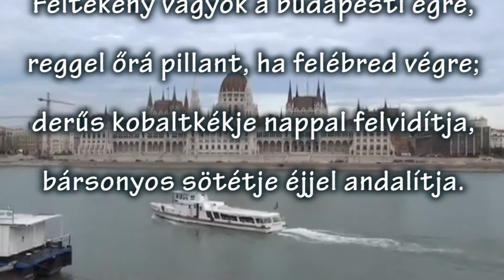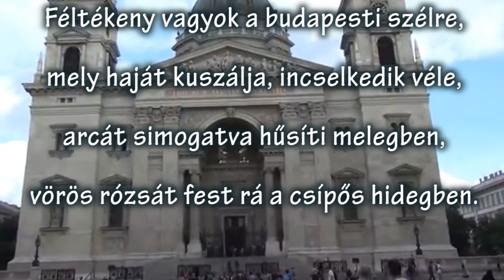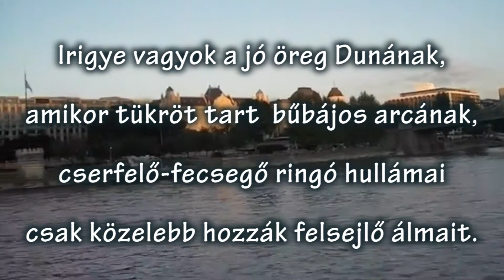Féltékenység: Mygan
Féltékenység

Féltékeny vagyok a budapesti égre,
reggel őrá pillant, ha felébred végre;
derűs kobaltkékje nappal felvidítja,
bársonyos sötétje éjjel andalítja.

Féltékeny vagyok a budapesti holdra,
folyton leskelődő kandi csillagokra,
akik ablakánál csendben csak azt várják,
mikor csodálhatják levetkőző árnyát.

Féltékeny vagyok a budapesti napra,
amely karcsú testét végig simogatja,
s ha feltűzi haját a melegben végre,
aranyat fest nyakán a finom pihékre.

Féltékeny vagyok a budapesti szélre,
mely haját kuszálja, incselkedik véle,
arcát simogatva hűsíti melegben,
vörös rózsát fest rá a csípős hidegben.

Irigye vagyok a jó öreg Dunának,
amikor tükröt tart  bűbájos arcának,
cserfelő-fecsegő ringó hullámai
csak közelebb hozzák felsejlő álmait.

Irigy vagyok rátok Pesti utcák, terek,
hol ringó csípővel mindennap elmehet,
s irigye vagyok az utcabeli fáknak,
 - naponta láthatják - háza előtt állnak.

Budapest! Mégse hidd, hogy tehozzád vágyom:
lüktető nyüzsgésed nem az én világom.
Jó szívvel tekintsél nagyot álmodóra
kedvesen fogadd be, s adj néha hírt róla.